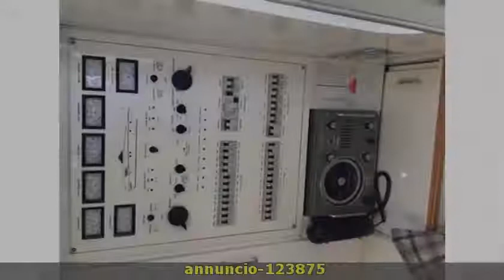Tecnomarine C 42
Toscana  viareggio tecnomarine c 42 1988 c 42 barche a motore  39 2 x 550 hp - detroit diesel 6v92 - entro bordo diesel - anno: 1988 - ore moto: 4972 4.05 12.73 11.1 barca tecnomarine c42   2 motori gm da 500cv ognuno   interni in pelle   camera   bagno   2 armadi   cucina   televisore   13.42mt del 1988. tappezzeria esterna nuova  vetri paraprezza nuovi  pompe sentina nuove .accessori: autoclave  autogonfiabile  batterie  cucina  doccia esterna  flap idraulici  frigorifero interno  passerella (idraulica)  piattaforma  pilota automatico  pompa di sentina automatica  pompa di sentina manuale ...
  idAnnuncio: